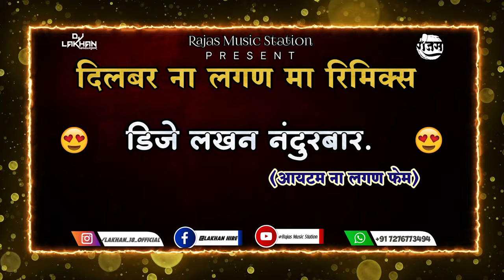Mana Dilbar Na Lagan Ma / Bhaiya More / Deej Lakhan Nandurabar / Tranding Song Aahirani / 2022 New /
Remix:- Deej Lakhan Nandurbar

Video Edit:- Lakhan Hire

Flyer:- Lakhan Hire

टीप:- जर कोणाला सोंग रिमिक्स किंवा रिदम मारायचे असणार तर माझ्याशी संपर्क करा:- 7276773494

◉ कोणत्याही प्रकारची तक्रार किंवा माहीती मिळवण्यासाठी आम्हाला आमच्या Email/WhatsApp द्वारे कळवा. आपली तक्रार किंवा माहितीचे निवारण 12 तासाच्या आत करण्यात येईल.

🙏 नमस्कार मित्रांनो आपल्या Rajas_Music_Station चॅनल वर आपलं स्वागत आहे.
◉ घेऊन आले आहोत आपल्यासाठी खान्देशातील नवनविन धमाकेदार गाणी.
◉ DJ VIDEOS, DJ MASHUP, NEW TADKA SONG & VIDEOS आणि आणखी काही नवनविन REMIX SONGS...

◉ *आपल्या चॅनल ला येणाऱ्या अपडेट्स साठी सब्सक्राईब करा, लाईक करा, कमेंट करा आणि शेअर करायला विसरू नका...🙏

❤ Deej Lakhan Nandurbar ❤

● सुचना - आमच्या चॅनल वर असलेले कोणताही व्हिडीओ किंवा ऑडिओ युट्यूबला परत अपलोड करु नये. अन्यथा कायदेशीर कारवाई करण्यात येईल...

Khandeshi song
Khandeshi new song
Khandeshi 2021 song
Khandeshi status
Khandeshi 2021 status
Khandeshi comedy
Khandeshi movie
Khandeshi dj
Khandeshi dj song
Khandeshi dj remix song
Khandeshi dj roadshow
Khandeshi band
Khandeshi bewafa song
Khandeshi new song 2021
Khandeshi gane
Khandeshi gite
Khandeshi song new 2021 dj
Khandeshi dj 2021
Khandesh majha
Khandesh status
Khandesh video status
Kar man lagan song
singer bhaiya more
bhilai
bhilausong
pawari
zingipawari
adivasi song
djmix
khandeshi dj roadshow
madi vahu tule yei jai kar man lagan
kar man lagan new song
kar man lagan dj song
new ahirani song kar man lagan
bhaiya more new song
bhaiya more dj song
man iteam na lagan le
iteam na lagan
pyar ma pagal
pyar ma pagal dj song